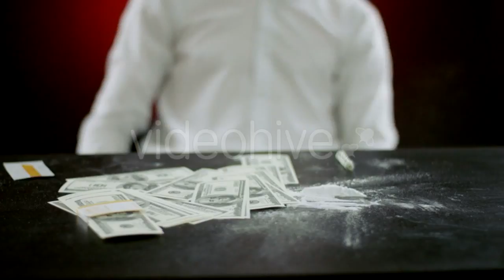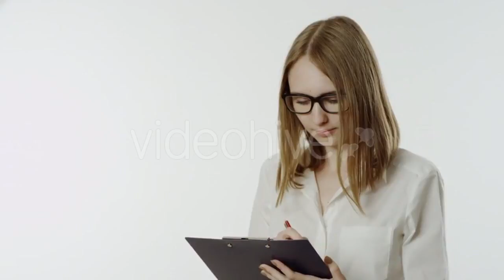Footage Buckwheat Falls Into a Plate. - (food) Stock Footage | Mega Pack +40 items